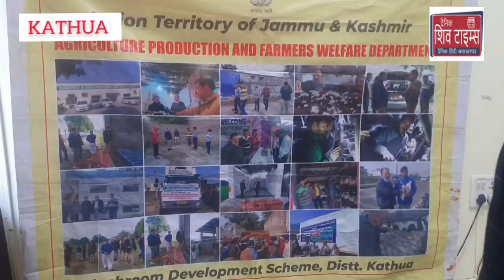kathua || आज गवर्नमेंट कॉलेज कठुआ में My Town My Pride के तहत Agriculture Production and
kathua || आज गवर्नमेंट कॉलेज कठुआ में My Town My Pride के तहत Agriculture Production and Farmer Welfare Department की ओर से मशरूम उत्पादन को लेकर कार्यक्रम आयोजित किया गया।

कठुआ से वीडियो जर्नलिस्ट सिद्धार्थ शर्मा की रिपोर्ट।